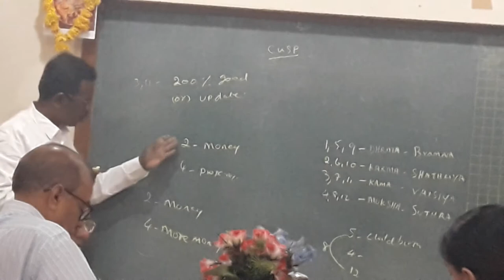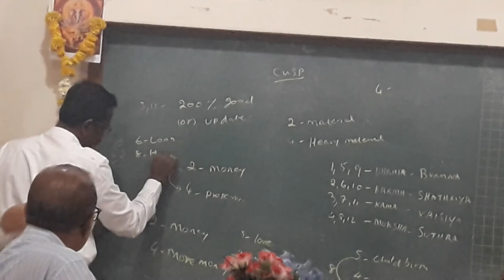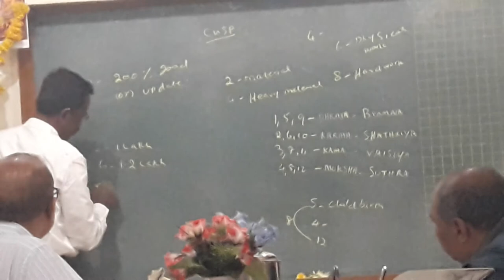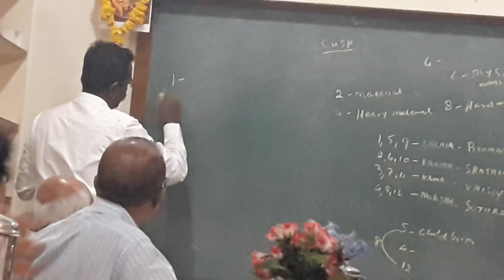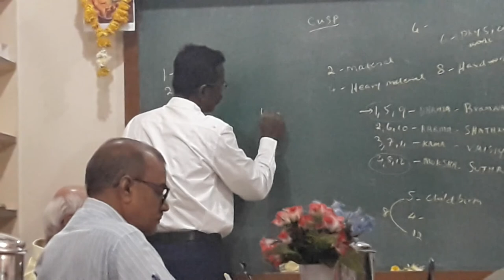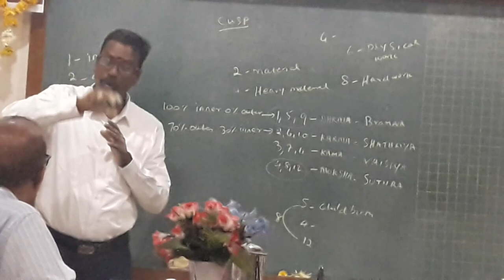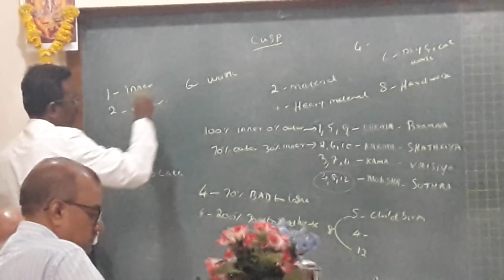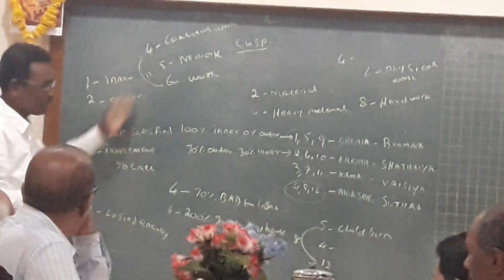KP Astrology Class in English in Pune - 02 | Cuspal Interlink in KP Astrology | Astro Devaraj